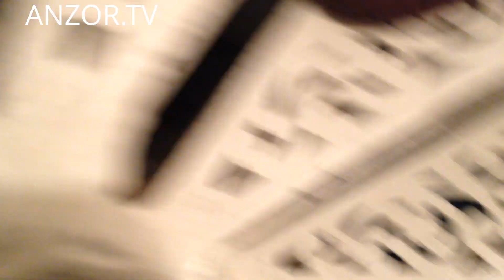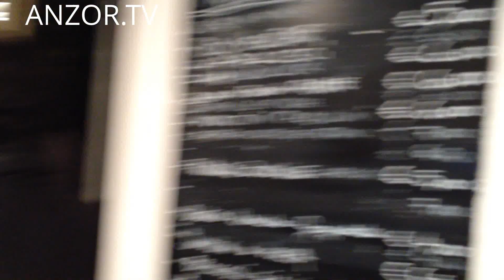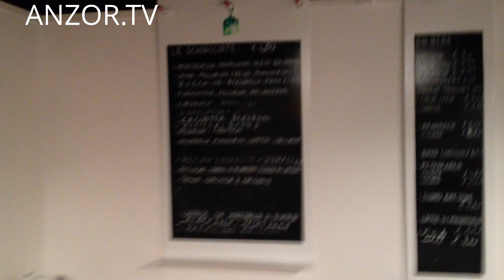ИТАЛИЯ: Необычные апартаменты в Риме у Колизея за 120 евро... метро Кавур... ROME ITALY